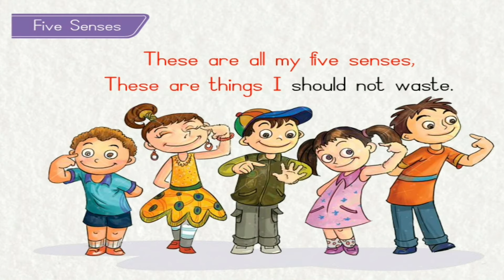Five senses rhyme